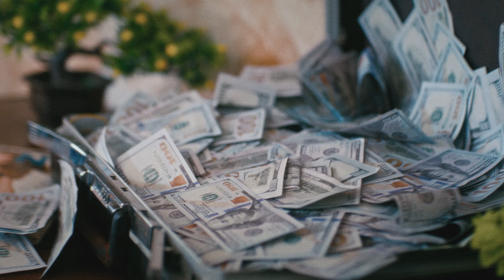Toyé Paper (Official Video)